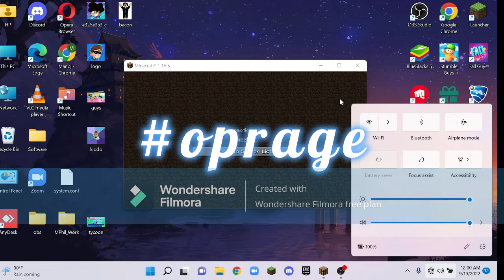gave me a challenge in minecraft bedwars for 100$|sp5rk Playz